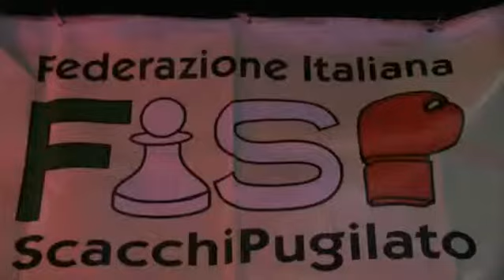Conversation with tvby president and founder world chess boxing federation iepe rubingh about iran